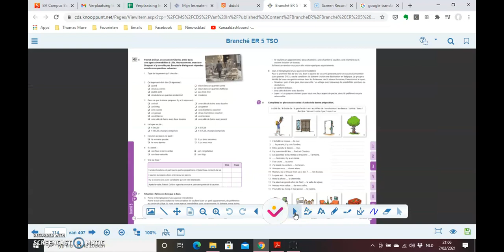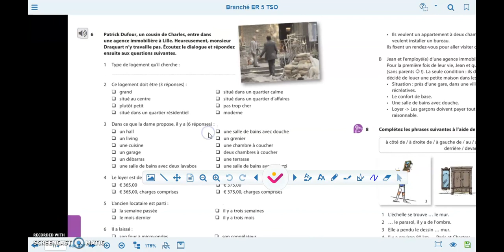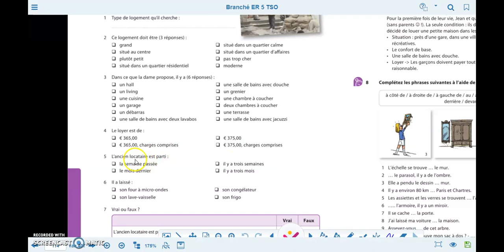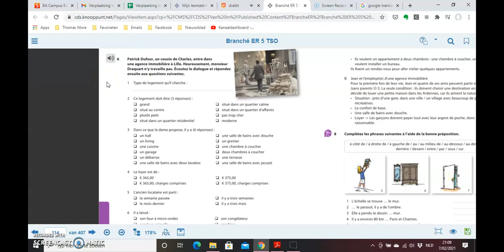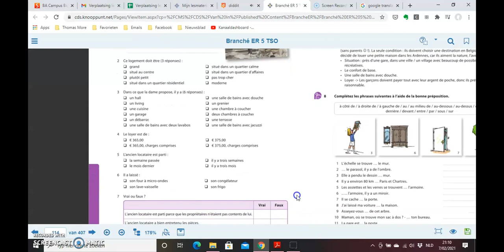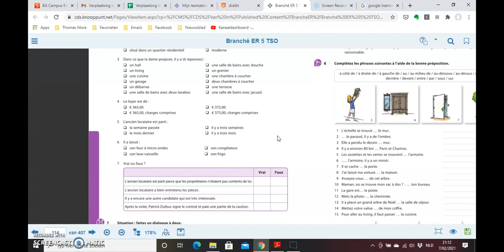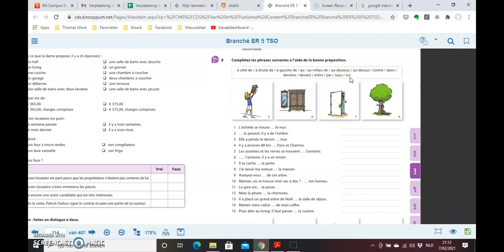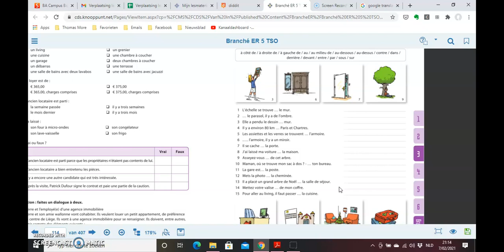L'immobilier et les prépositions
We overlopen samen de oefeningen voor de afkoelingsweek en zo kan je je taak maken